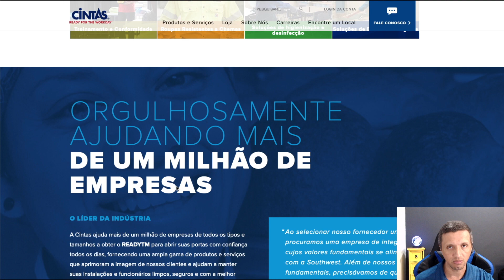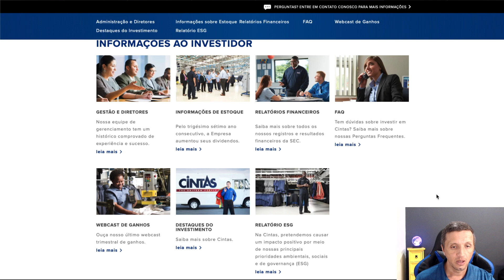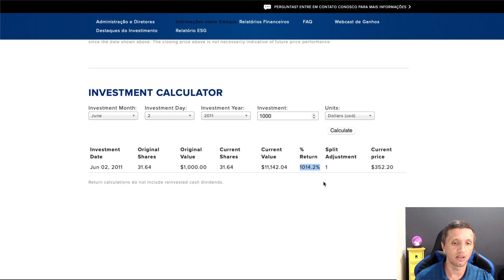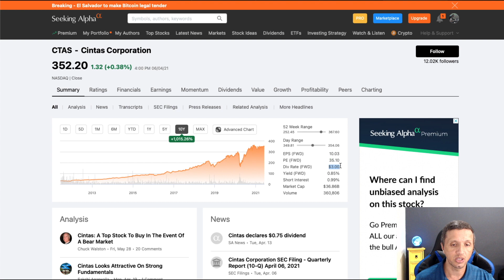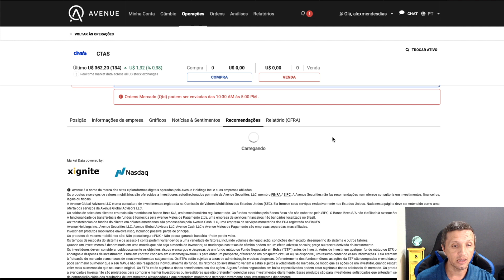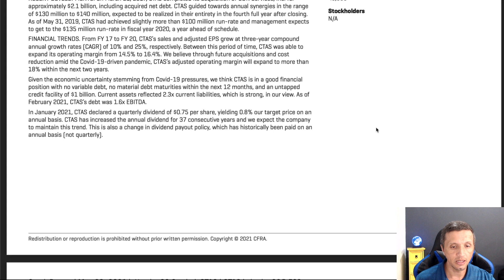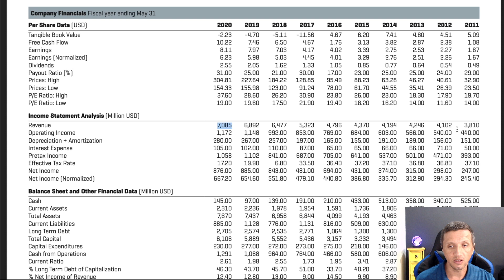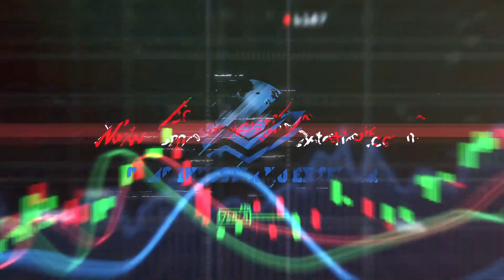Cintas (NASDAQ:CTAS) Pronta para o trabalho diário - DIVIDEND ARISTOCRATS #19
A Cintas é uma empresa um tanto diferente do que estamos acostumado a ver no dia a dia. Nada de empresa de tecnologia ou semicondutores, a Cinta é uma dividend Aristocrats produzindo tapetes para banheiro, produtos contra-incêndio, uniformes e muito mais para o trabalho diário. Confira no vídeo.

Se quiser baixar a planilha de controle financeiro que mostro aqui nos vídeos, basta clicar neste